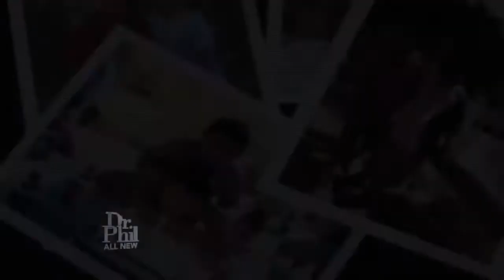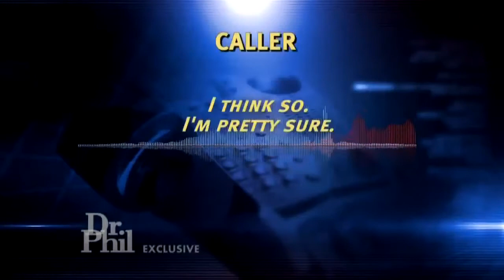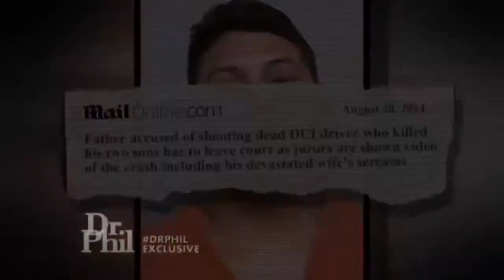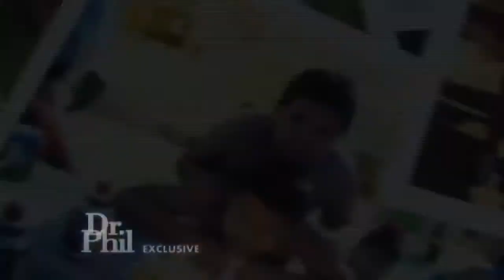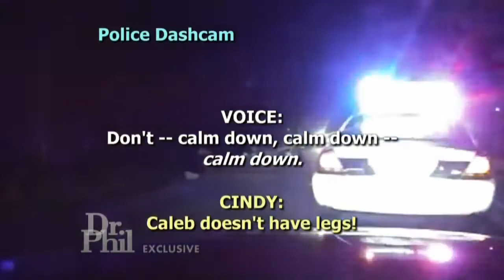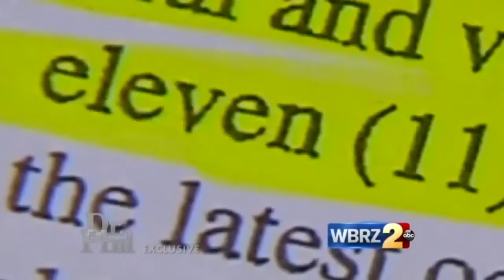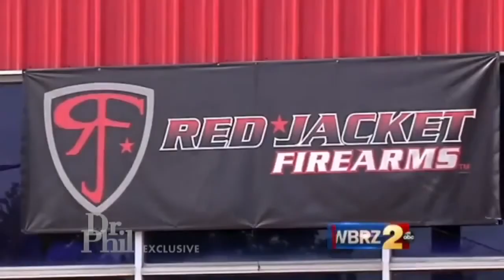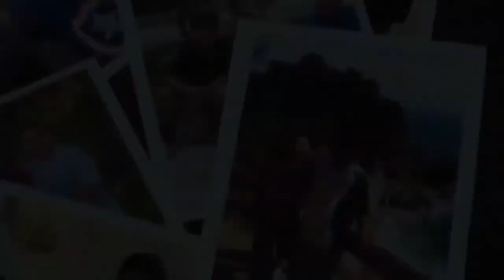Sons of Guns Reality Show Scandal The Daughter Speaks Out - Dr.Phil Documentary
of Guns Reality Show Scandal The Daughter Speaks Out - Dr.Phil Documentary dr phil